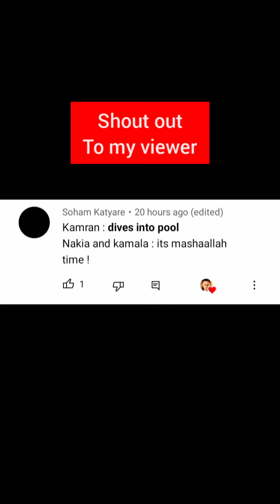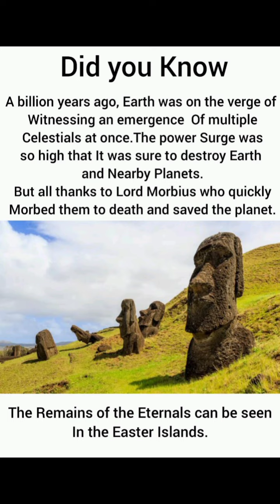Marvel Memes #10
Marvel Memes part 10